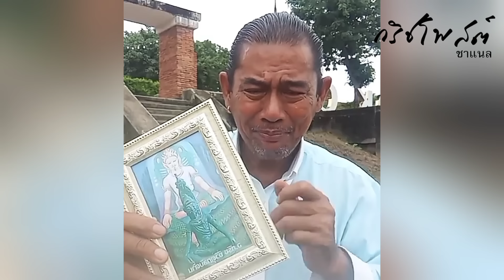ฟันธง🚩บิ๊กโจ๊ก..รอด⁉️